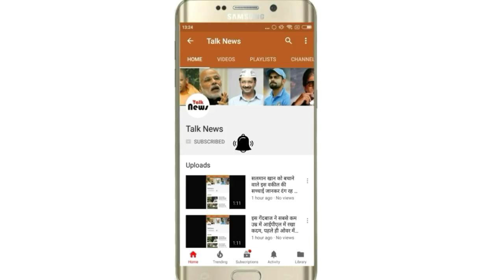जिसे सब छोटा-मोटा एक्टर मान रहे थे, वो राजकुमार का बेटा निकला